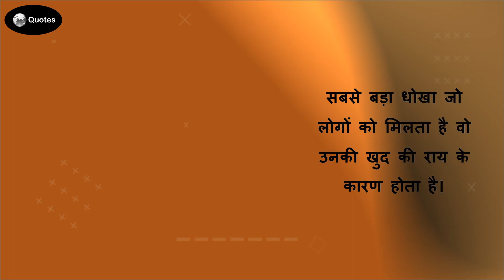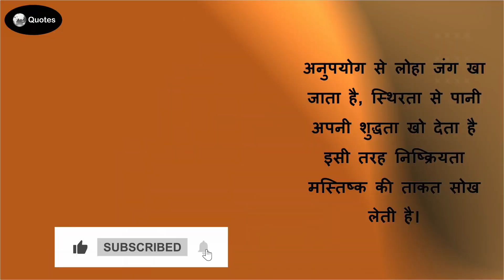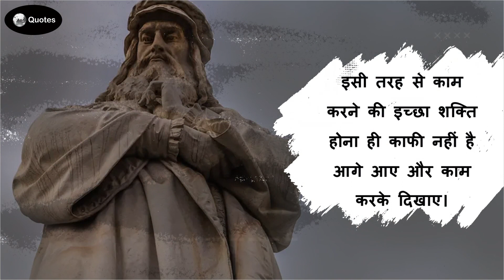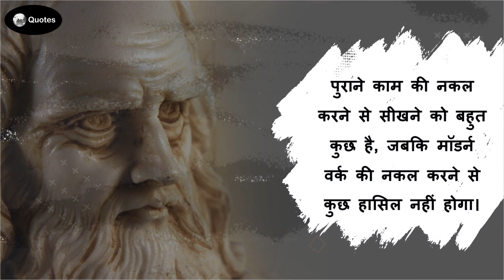ये 20 बातें याद रखना | Best motivational quotes in hindi for success in life | motivational video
लेओनार्डो तथा यूरोप के नवजागरणकाल के अन्य कलाकारों में यह अंतर है कि विंचि ने प्राचीन काल की कलाकृतियों की मुख्यत: नकल करने में समय नहीं बिताया। वे स्वभावत: प्रकृति के अनन्य अध्येता थे। जीवन के इनके चित्रों में अभिव्यंजक निरूपण की सूक्ष्म यथार्थता के सहित सजीव गति तथा रेखाओं के प्रवाह का ऐसा सम्मिलन पाया जाता है जैसा इसके पूर्व के किसी चित्रकार में नहीं मिलता। ये पहले चित्रकार थे, जिन्होंने इस बात का अनुभव किया कि संसार के दृश्यों में प्रकाश और छाया का विलास ही सबसे अधिक प्रभावशाली तथा सुंदर होता है। इसलिए इन्होंने रंग और रेखाओं के साथ साथ इसे भी उचित महत्व दिया।
You will get motivational and life changing Hindi and English videos on this channel.
Stay motivated 👍
Motivational quotes
God quotes motivational